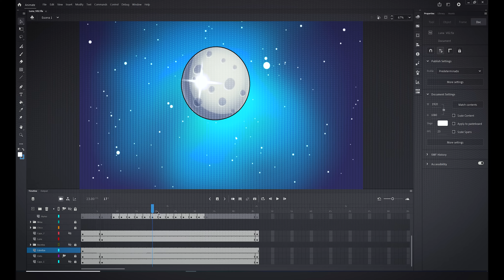¿Sabías qué puedes estudiar Cine y Animación Digital en Jalisco? Universidad Campus GDL UNIAT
¿Te has preguntado alguna vez si deberías estudiar cine y animación en una universidad? Hay programas de cine y animación en varias instituciones, tanto de cine analógico tradicional como de animación digital. Aprenderás a combinar el dibujo, la fotografía, el diseño digital, los efectos especiales, la edición, el guion, la dirección, la producción y otros elementos visuales para crear una escena animada. Para obtener información sobre la mejor universidad de cine de animación digital en Guadalajara Jalisco México, consulta este artículo. La Universidad UNIAT forma profesionales altamente capacitados en proyectos y productos cinematográficos, dominando la animación y producción en 3d con una amplia gama de teoría y práctica en el mundo real.

La Universidad UNIAT prepara a las personas para llenar el mundo de entretenimiento y tecnología que nos inspira a todos. Aquí aprendes, creas y realizas tus sueños. Vives la experiencia de la Universidad, que está totalmente diseñada para ti. Cubres cada detalle de tus proyectos para dejarlos perfectos. Si buscas un lugar para aprender, crear y realizar tus sueños, has encontrado el lugar adecuado.